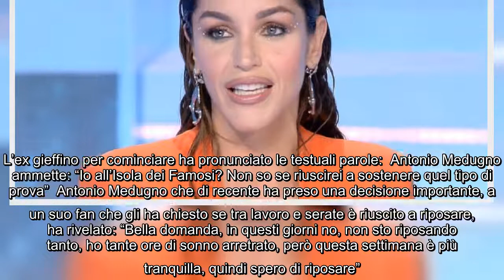La delusione di Antonio Medugno dopo il GF Vip: "Delia Duran non ha mantenuto la parola" Nelle scors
La delusione di Antonio Medugno dopo il GF Vip: "Delia Duran non ha mantenuto la parola" Nelle scorse settimane e quando il GF Vip 6 era ancora in onda su